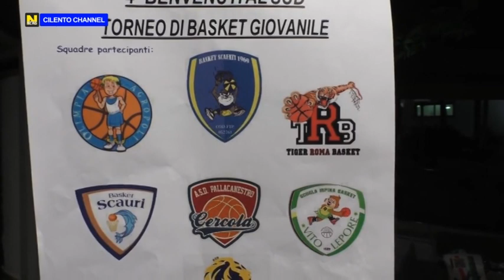AGROPOLI, "CILENTO SPORT FESTIVAL", GIOVANI PROTAGONISTI NEL CALCIO E NEL BASKET.